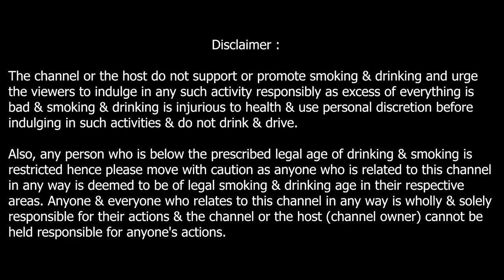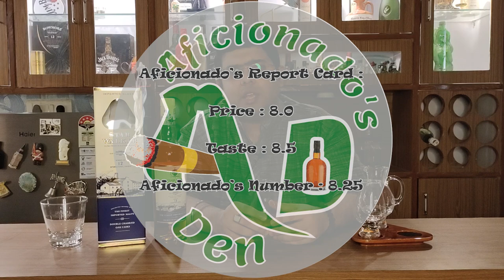Star Walker Ultra Premium Blended Whisky - Review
Star Walker Ultra Premium Blended Whisky - Aged in double charred oak barrels.

Wanna know more about the whisky?

Pour a dram and watch the full review.